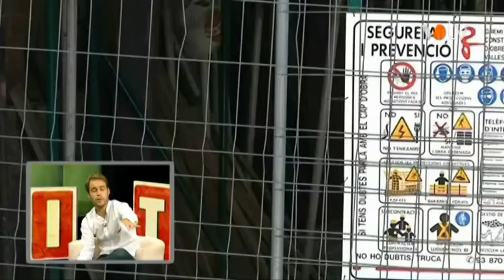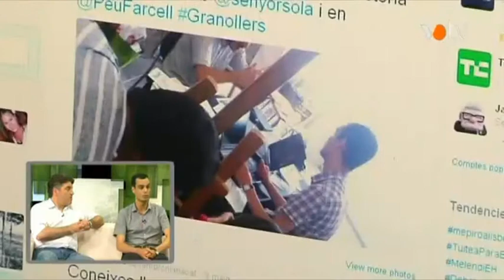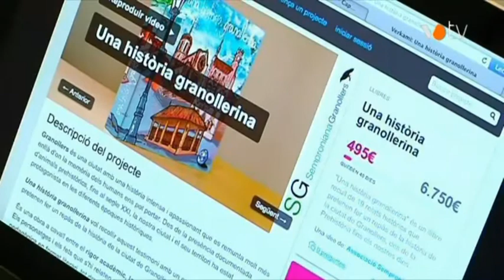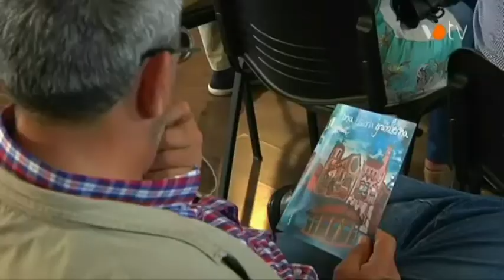VOTV - Territori 244: Semproniana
És una pàgina web i també tenen molta presència a les xarxes socials, s'ha creat recentment però segur que donarà molt de parlar. És Semproniana, una nova associació de Granollers amb un objectiu molt clar.
Semproniana és una associació, o entitat, que neix per divulgar la història de Granollers, per que els impulsos creuen que pot ser els habitants no la coneixen amb profunditat.
Avui a Territori parlem d'història, parlem de Granollers i ho fem amb el Sergi Fernández (president de Semproniana) i l'acompanya un historiador, Diego Sola.